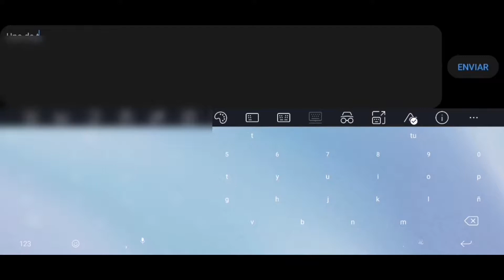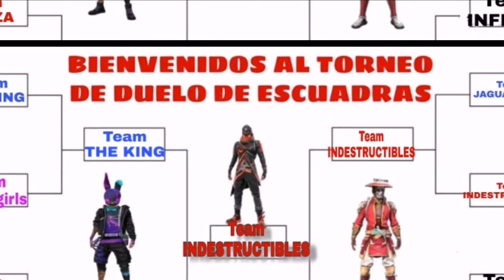TORNEO DE DUELO DE ESCUADRAS "EL GRAN FINAL" termina mal.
Hooola hola amig@s muchas gracias por todo sus apoyos
Aquí les dejo algunos de mis datos para que te puedas comunicar conmigo📳

🔵 Twiter : no disponible
🔃 Créditos : no disponible
💰 Donaciones : no disponible